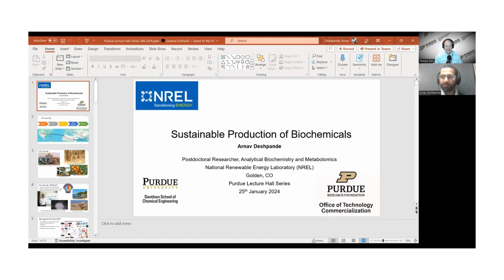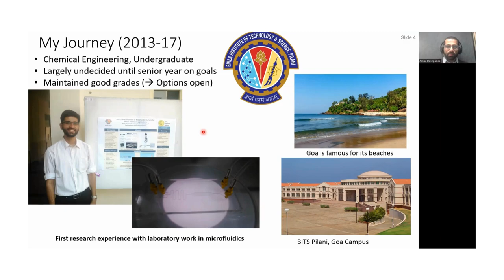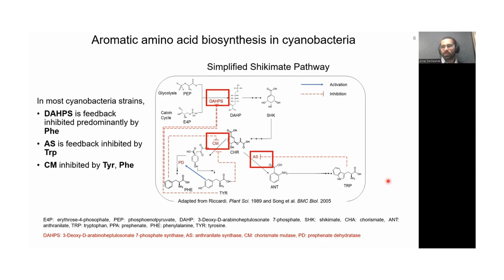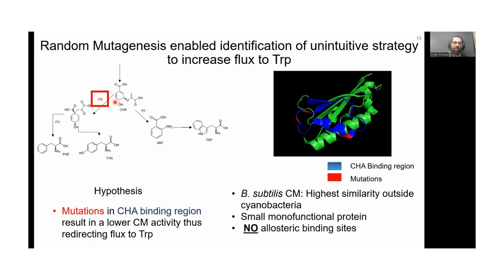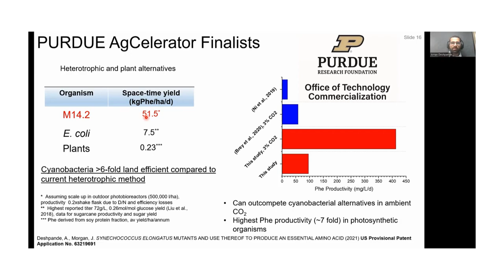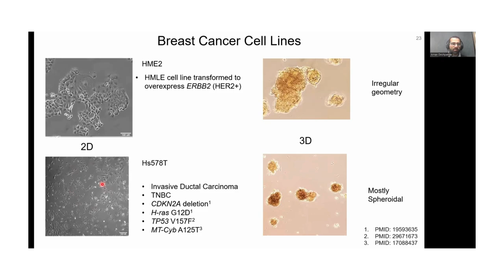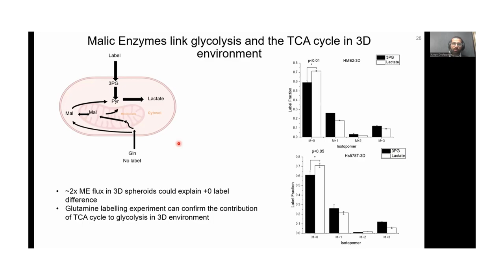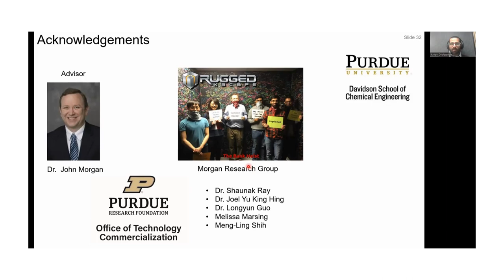The Purdue Lecture Hall Series - Arnav Deshpande, National Renewable Energy Laboratory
Welcome to The Lecture Hall Series, celebrating its sixth year with your host Dr. Tommy Sors! Join us as we showcase talks by Purdue graduate students.

In this episode, we spotlight Arnav Deshpande a postdoctoral researcher at the National Renewable Energy Lab (NREL) in Golden, Colorado. Arnav graduated with a PhD in Chemical Engineering from Purdue University working with Dr. John Morgan on metabolic engineering for sustainable production of aromatic amino acids in cyanobacteria in May 2022. He is currently working on several projects at NREL on carbon capture and utilization, and algal metabolism using machine learning and multi comics approaches. He received the directors award and key contributor award at NREL for 2023 and hopes to continue working on important research problems to address climate change.